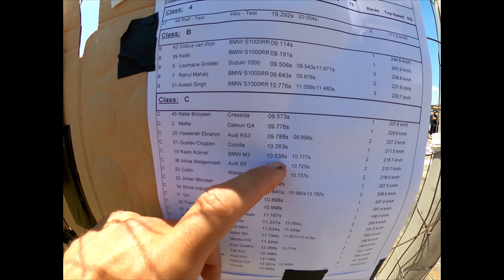DRAG RACING - SOUTH AFRICA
this was all the happenings of Saturday and it was mad

there were unfortunately a lot cars with a lot of breakages that sadly couldn't process into the next days racing and grudge match style event

Remember this is an unprepped track and it is not a drag strip, it is basically an abandoned race track that is being used for drag racing, so in essence it's like street style racing

fastest bmw in the world
budler motorsport
k24 ek civic AWD
fastest nissan a14 in the world Rudolf
toyota cressida 2jz Natie Booysen
bmw e30 Mazda FE Michael Ludick
bmw m3
golf mk1 turbo
l28 turbo austin heeley
bmw e30 2jz
sr20vet
1.5jz